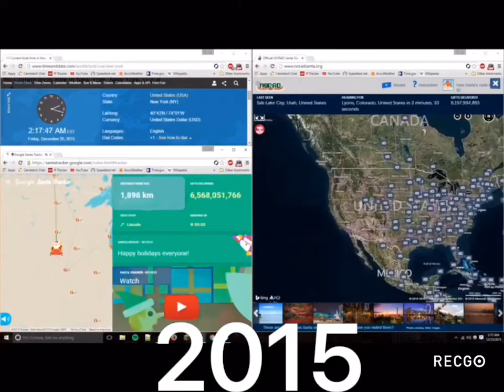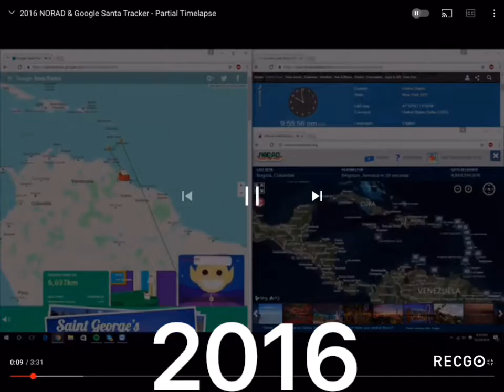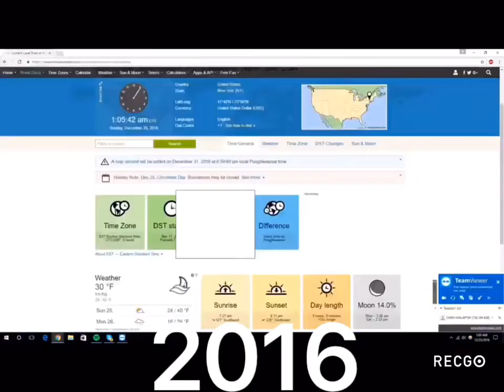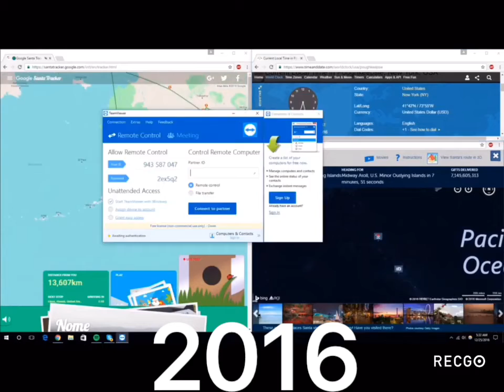2015 and 2016 Santa Tracker Timelapse Comparsion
A Tribute To Eastmountainfilms.